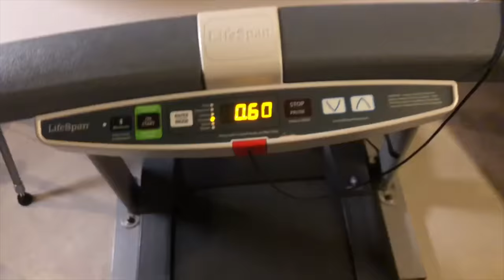Making Your First $1 Million: 8 Rules For The Jungle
What's the truth about making your first million dollars?

Here's 8 rules of the business jungle.